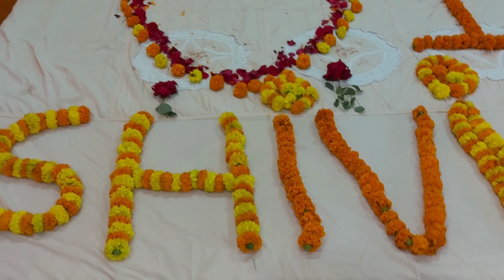Shivanshi କେ ଗୁଟେ ମାସ ହେଇଗଲା 😘😘 ଜୀବନ ରେ ପହେଲା ମୁଇ ଗୁରୁବାର ନୀ କରି